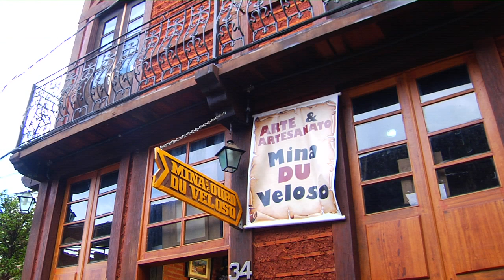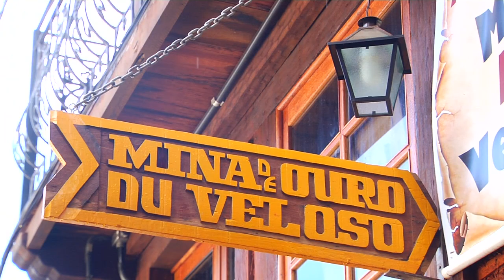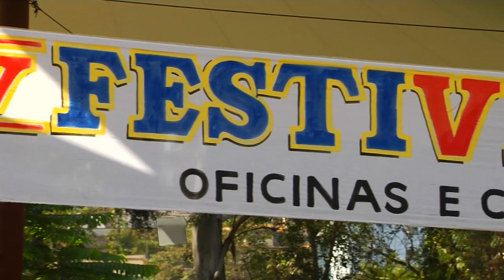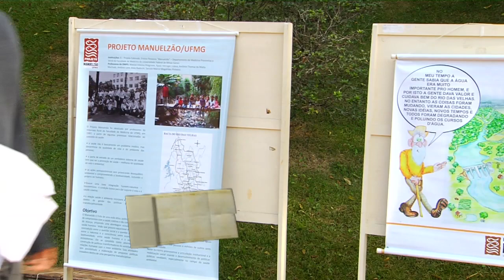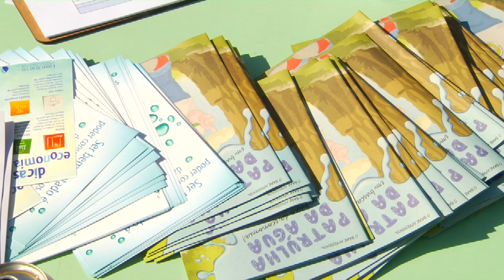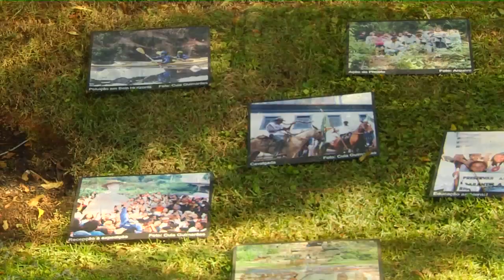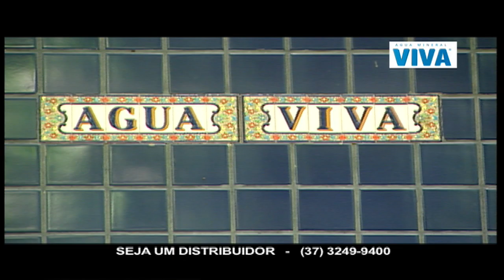Programa Viação Cipó - Mina de Ouro Preto (reprise) - 26/07/2015 Bloco 01